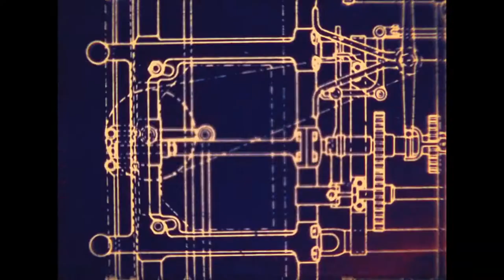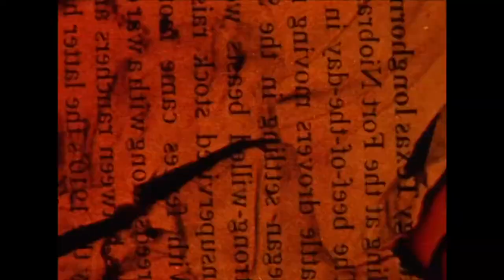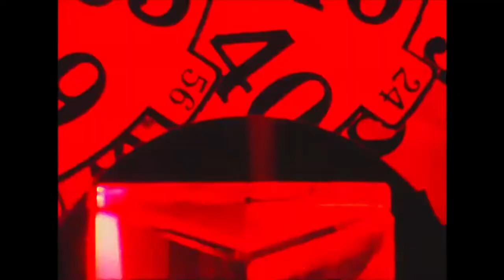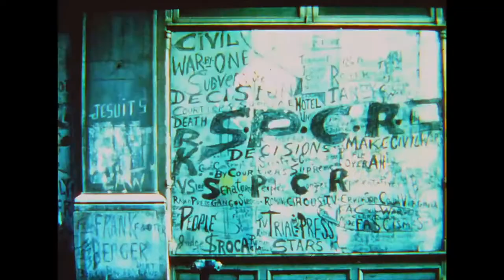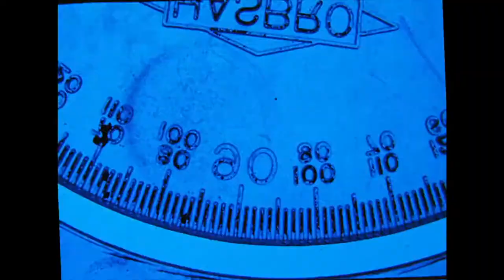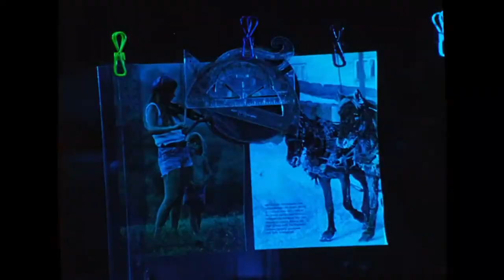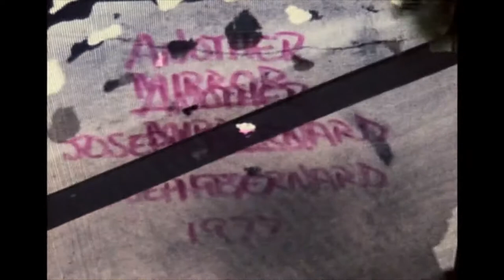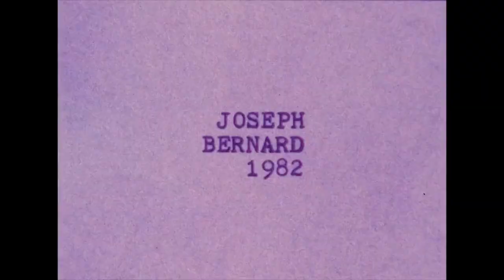Episode 4: A Celebration of the Works of Joseph Bernard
Something a bit different for this episode. A celebration of the works of unique experimental artist Joseph Bernard. His films are often silent, ambiguous, psychedelic shorts.
I've added my own playlist of songs to his visuals - songs that I think fit well with the general atmosphere of the shorts.
That's how I like to see them, but the aim is to promote the works to a wider audience, and how you wish to experience them is entirely up to you.